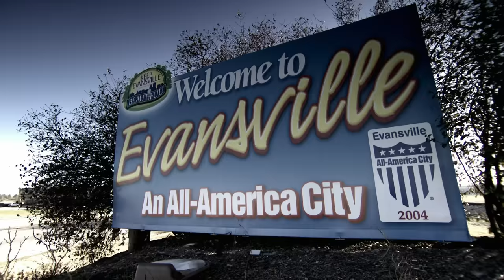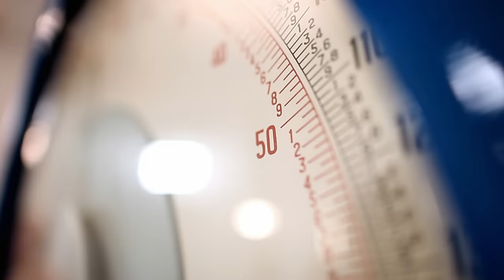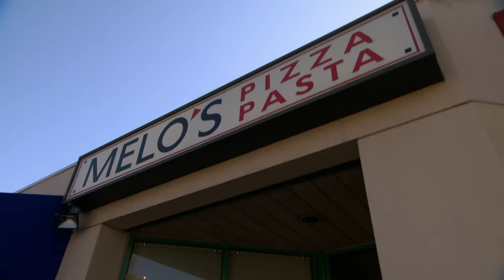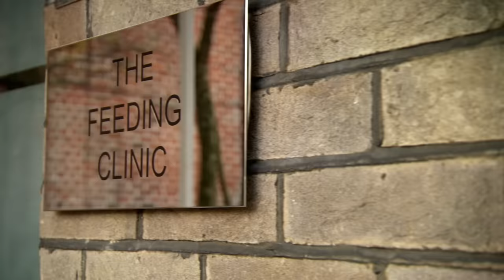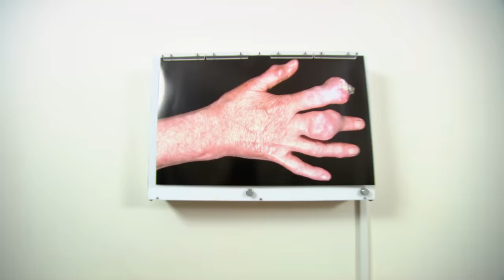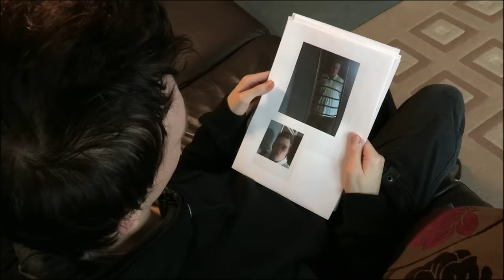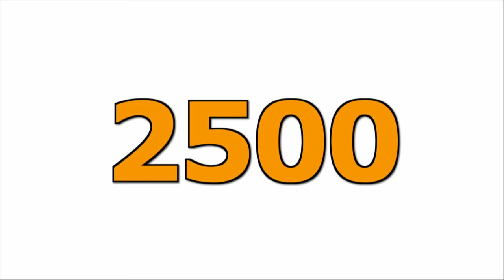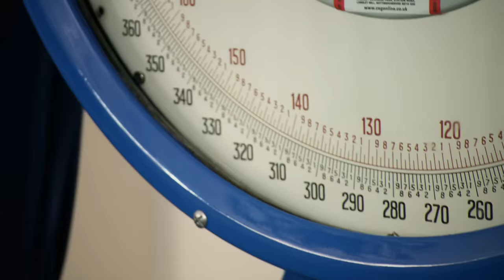Supersize Vs Super Skinny Series 5 Ep 7